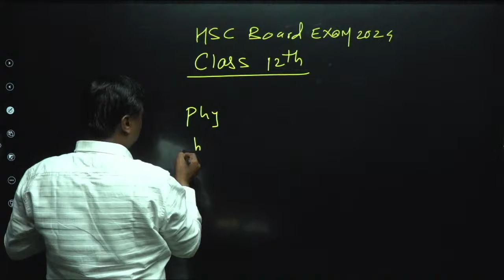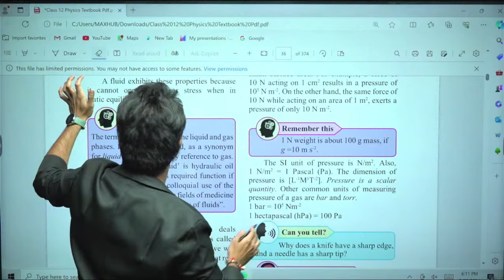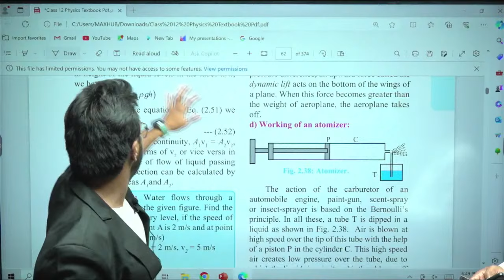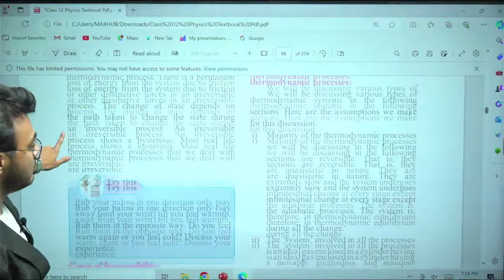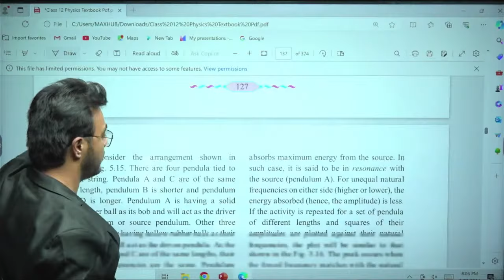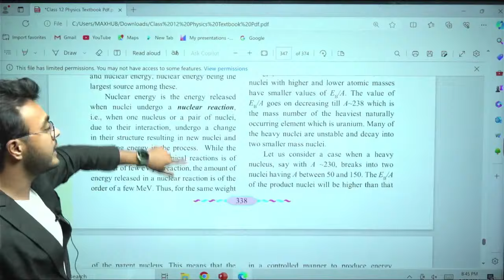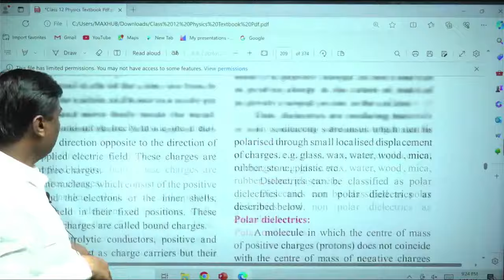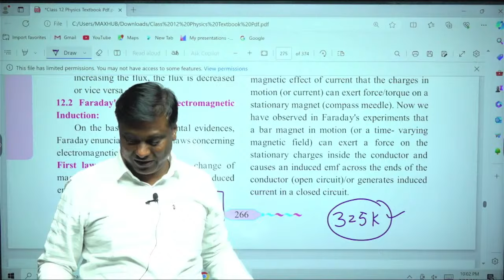💥महा MARATHON💥|| PHYSICS ALL CHAPTERS REVISION IN MINIMUM TIME | Ch 1 to Ch 16 | HSC BOARD EXAM 2024